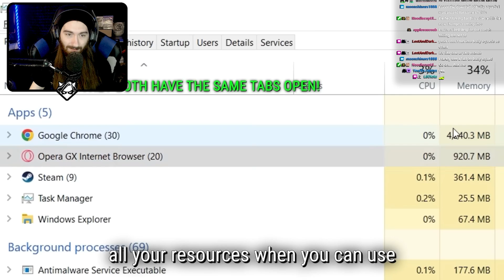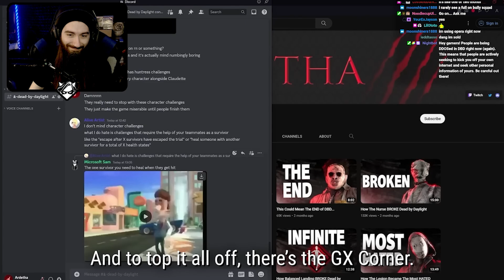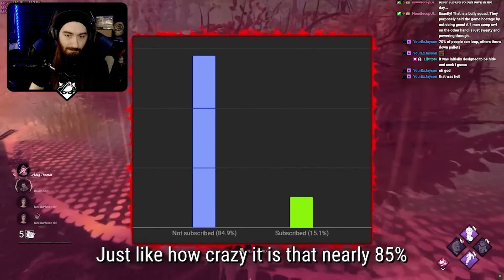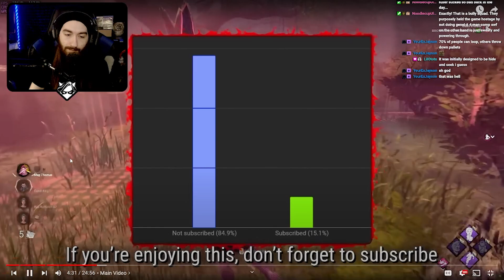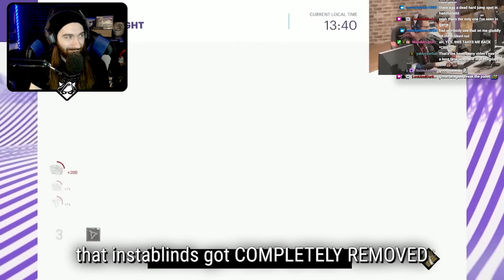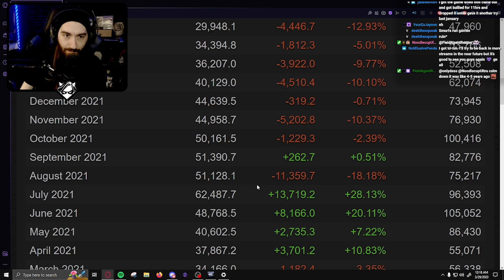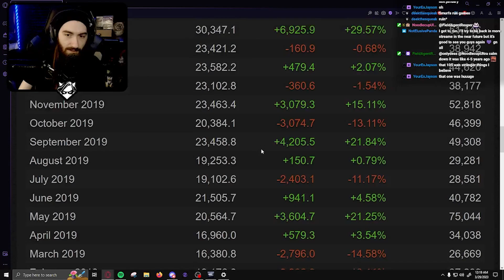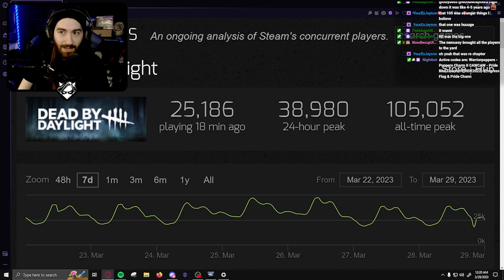WHERE ARE ALL THE BULLY SQUADS?? | Bran Reacts to Ardetha's "The Downfall Of Bully Squads"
ATTRIBUTION:
►Video Song: Crystal Cola by White Bat Audio